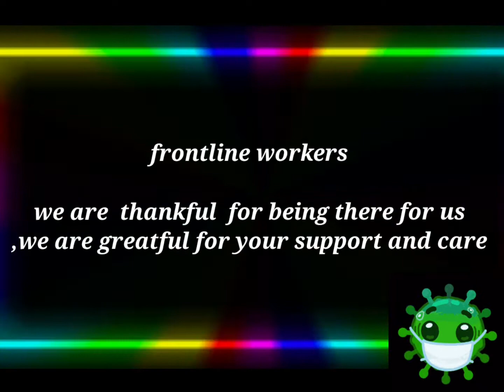Pyramid - Velachery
Marg Vidhyalaya Senior Secondary School.
Marg Play School 20th Annual Day Celebration, Marg Vidhyalaya 12th Annual Day Celebration.